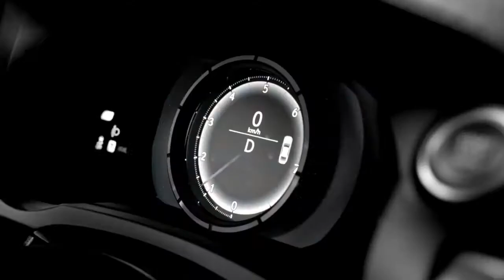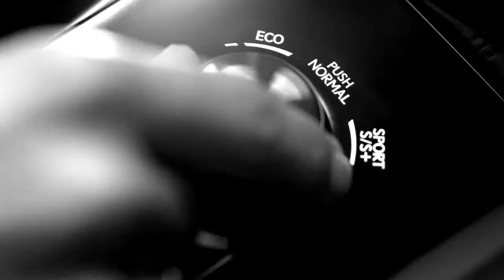2013 New Lexus IS Sexy Commercial 2013